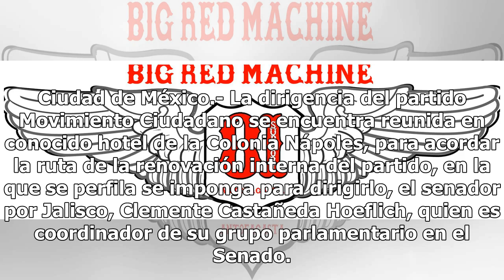Delibera cúpula de MC ruta de sucesión de Dante Delgado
Ciudad de México.- La dirigencia del partido Movimiento Ciudadano se encuentra reunida en conocido hotel de la Colonia Nápoles, para acordar la ruta de la renovación interna del partido, en la que se perfila se imponga para dirigirlo, el senador por Jalisco, Clemente Castañeda Hoeflich, quien es coo...